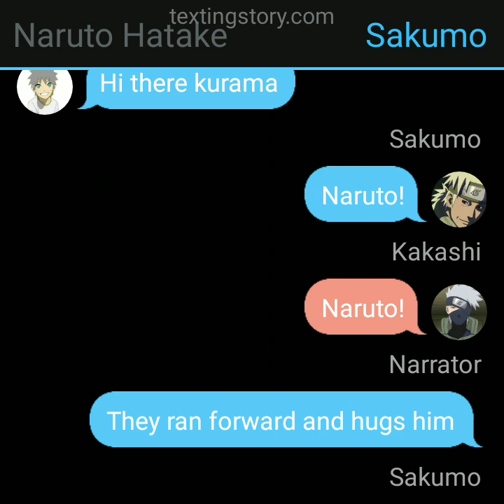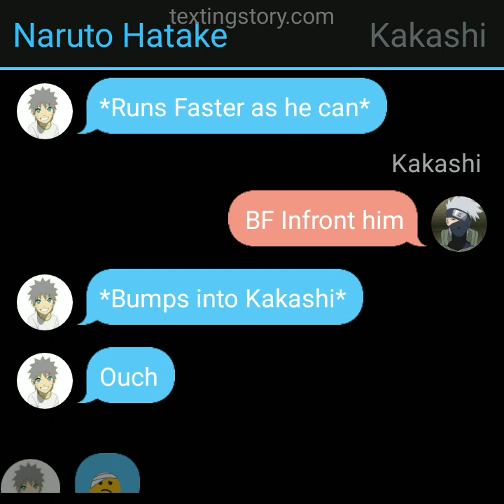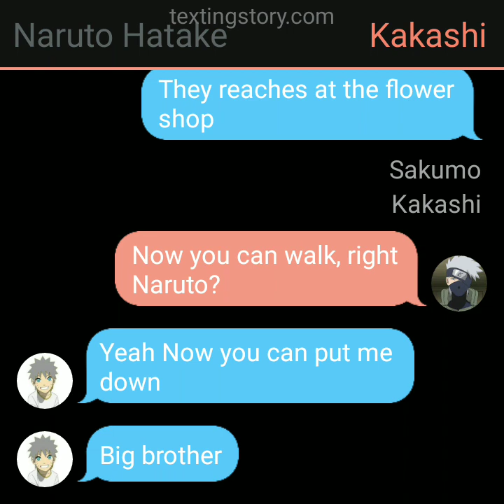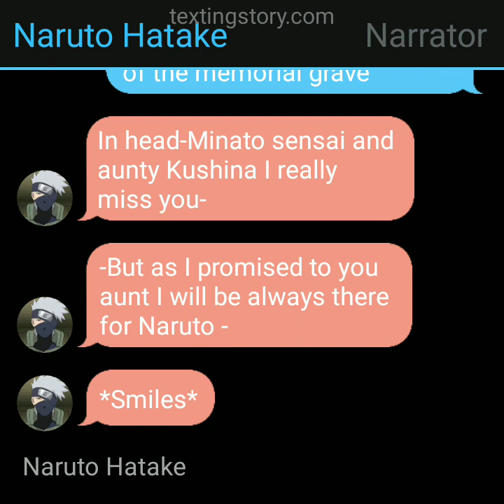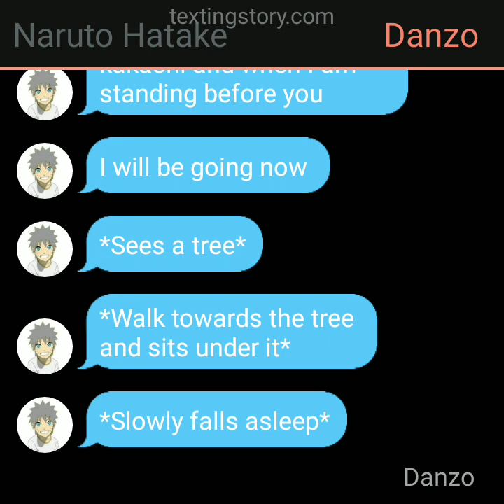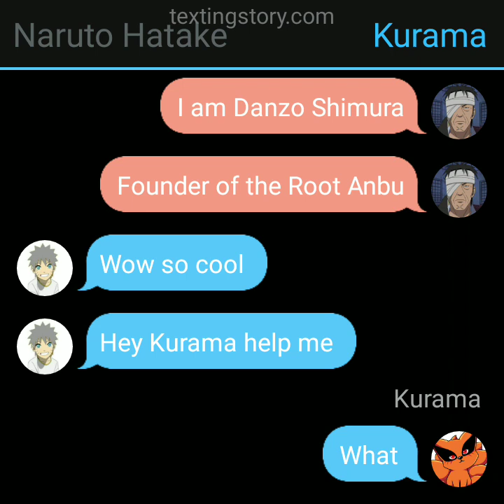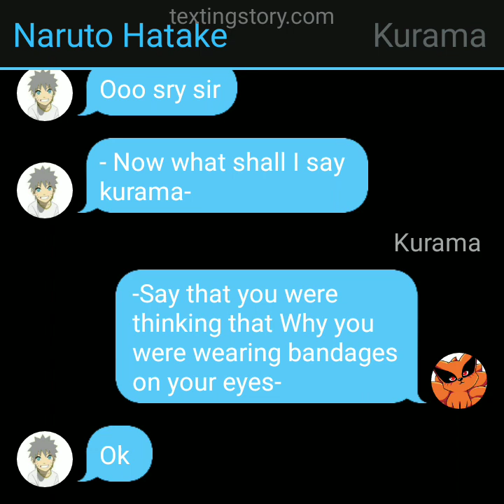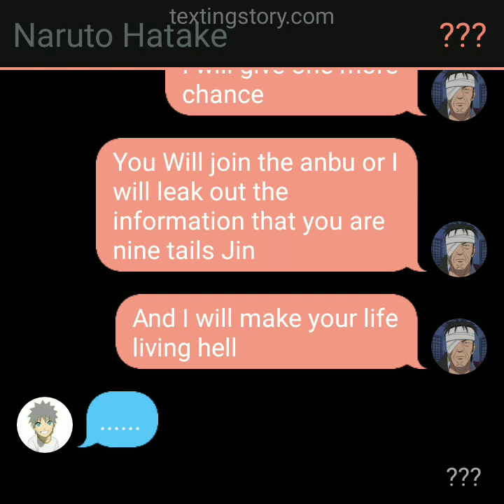Naruto Hatake | Part 5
Naruto Hatake | Part 5 | Sakumo adopts Naruto

Tags